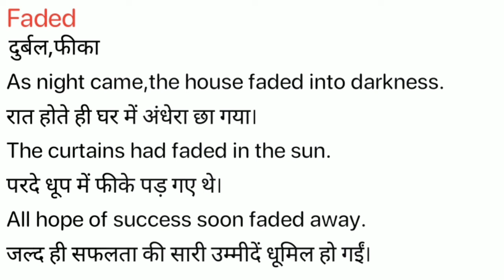Faded Meaning in Hindi/Faded ka Matlab kya Hota hai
Faded meaning in Hindi
Faded ka Matlab kya Hota hai
Faded ka Hindi Meaning
Faded explained in detail.

इस विडियो में मैं  ,Faded शब्द का इंग्लिश मतलब क्या होता है इसके के बारे पूरी विस्तृत रूप से बताया .